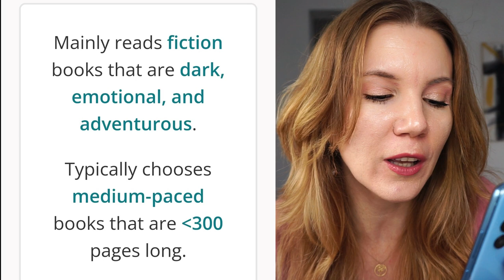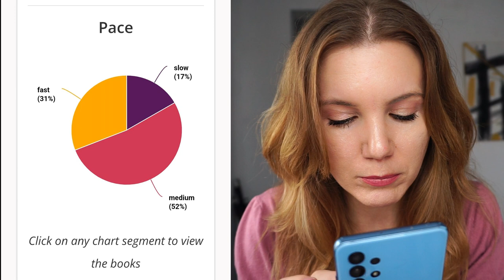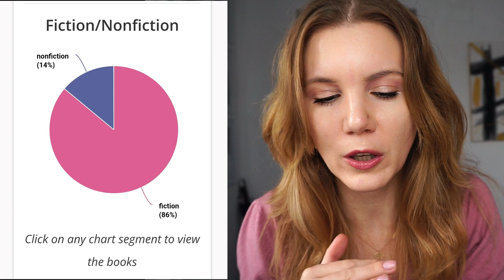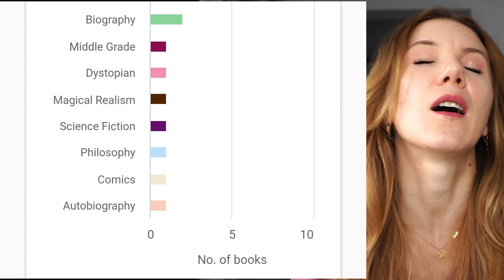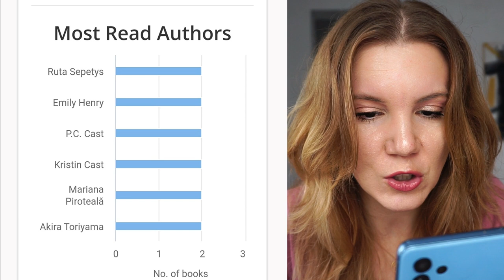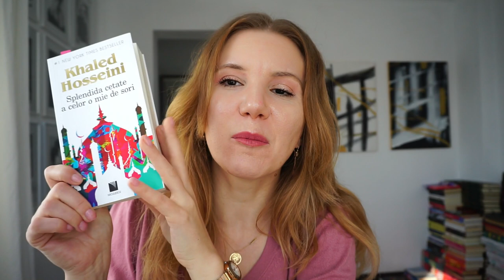Obiectivele mele pentru 2023?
Astăzi facem o retrospectivă a ceea ce a fost 2022 din punct de vedere al lecturilor și ne facem planuri pentru noul an!!Voi ce planuri aveți cu cărțile? ▼▼▼

💟✔ E M A I L

💡INFORMATII UTILE:
CE PORT: